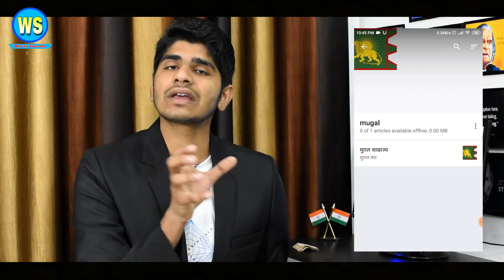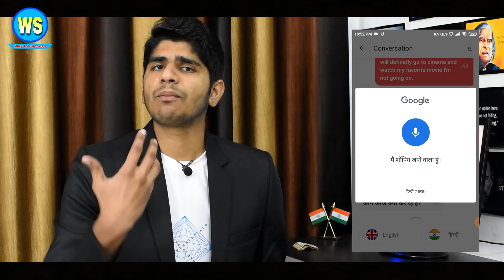Top 7 Useful Mobile Apps for Every Students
KEEDA - 2020 The Corona Song (Bro B.Heart)

Hello Friends, In this video I am going to tell you about top 7 Most useful mobile apps for all students. If you are interested to know about It. watch this video till end.

Best Books for All Compitative Exams

Reasong book in Hindi version